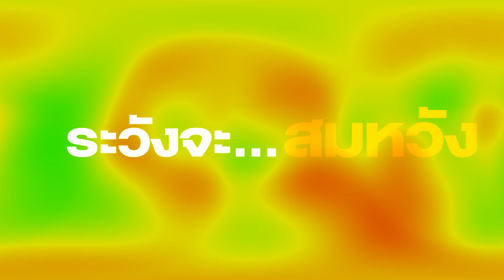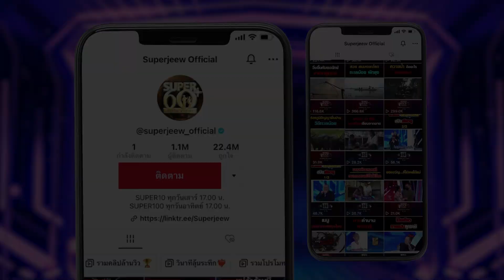ชีวิตติดแห้ว ทำทุกทางให้สมหวัง HIGHLIGHT | SUPER10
ชีวิตที่ต้องเจอแต่แห้ว แต่น้องใบเฟิร์นก็ไม่เคยทำให้ชีวิตต้องแห้วตามไปด้วย เพราะเธอทำทุกทางเพื่อให้ครอบรัวนั้นสมหวัง แม้กำไรที่ได้จากการทำสิ่งนี้นั้นไม่มากมาย แต่น้องใบเฟิร์นก็ตั้งใจจริงอยากที่จะช่วยคุณแม่หาเงิน ลดละเลิกหักห้ามใจตัวเองที่จะไม่ไปเล่นเกมอย่างเพื่อน เพื่อที่จะได้ช่วยประหยัดเงินในส่วนนี้ไปได้ เรื่องราวความสามารถและความน่ารักของอัจฉริยะพันธุ์จิ๋วคนนี้นั้นเป็นอย่างไร เราไปดูกันเลย !